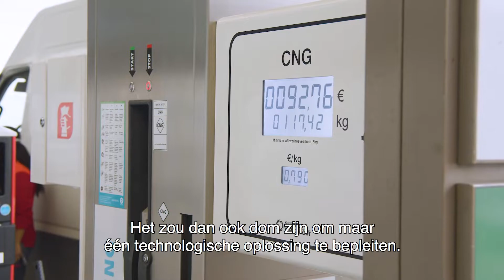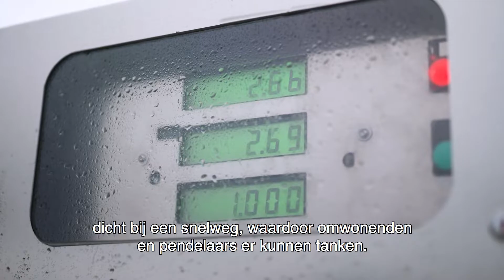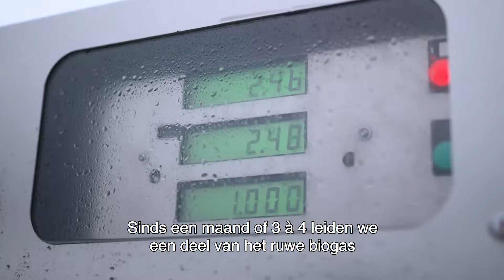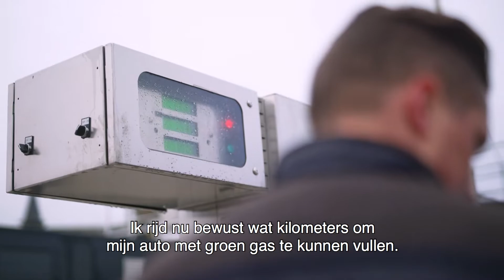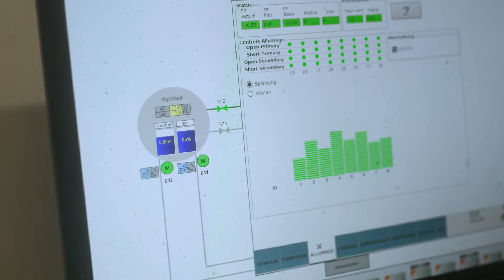Bio-CNG tanken op de boerderij: het kan !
In Taverneux heeft een familiaal landbouwbedrijf een biomethanisatiestation gebouwd. Een primeur
in Wallonië die volledige energieonafhankelijkheid garandeert: elektriciteit, warmte en bio-CNG.